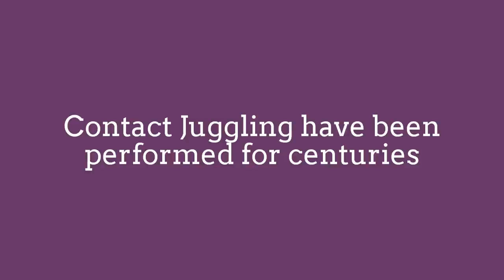Amazing Contact Juggling: Object Manipulation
The techniques found in contact juggling,
such as balancing or rolling a single ball or palm
spinning, have been performed for centuries.
Contact juggling is a form of object manipulation
which focuses on the movement of objects such as
balls in contact with the body.
Balance is required to hold the ball in various
positions of control and it involves the rolling of
one or more objects without releasing them into the air.